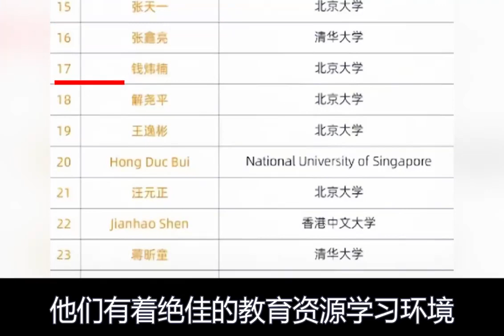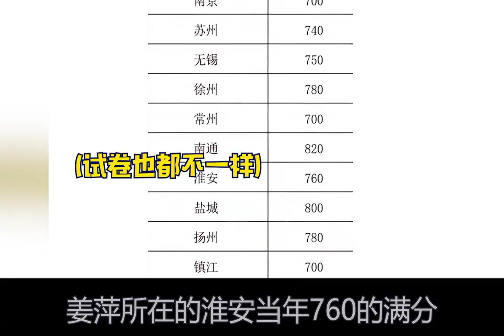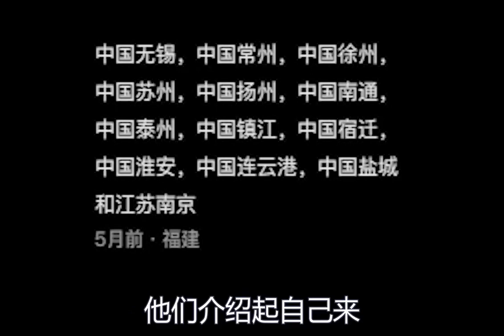17岁中专女生姜萍，闯进全球数学竞赛12强！为何却只能上中专？